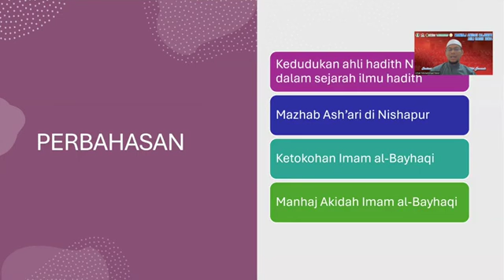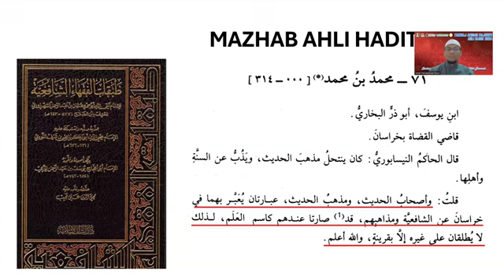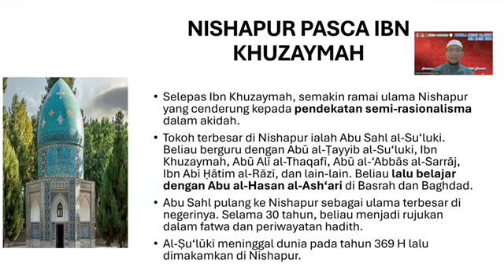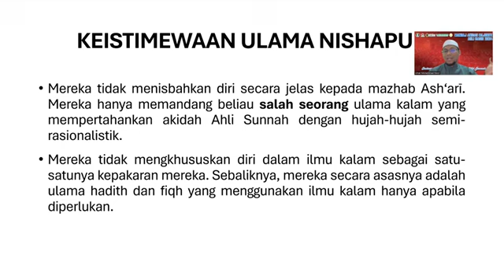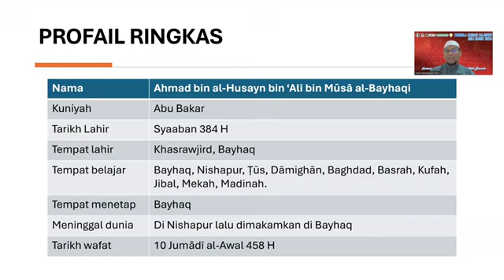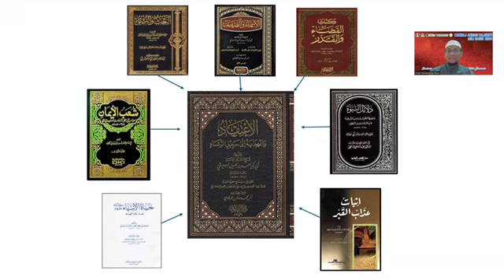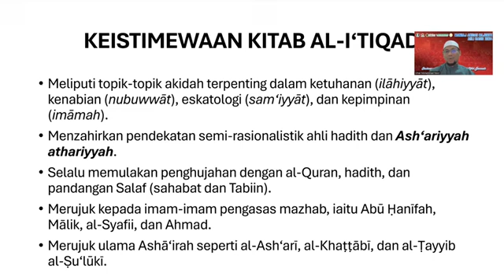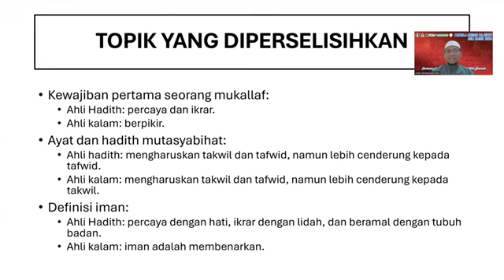Imam al-Bayhaqi & Manhaj Akidah Ahli Hadith di Nishapur - Dr. Umar Muhammad Noor